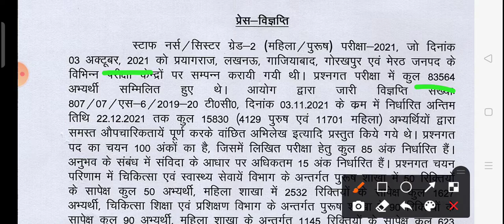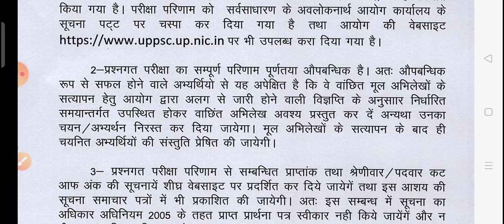UPPSC Staff Nurse Result Declared ।। Big Update Regarding UPPSC Vacancy ।।